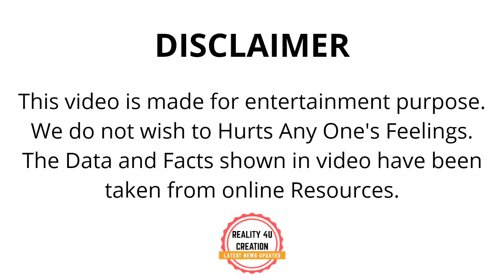Kkr Vs Rr 2020 Highlights | Ipl 2020 Kkr Vs Rr Highlights 2020 | Eoin Morgan batting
Voiceover:- Shubham Singh
Script:-  Shubham Singh &
Editing By - Shubham Singh